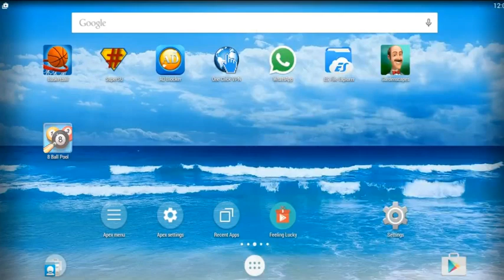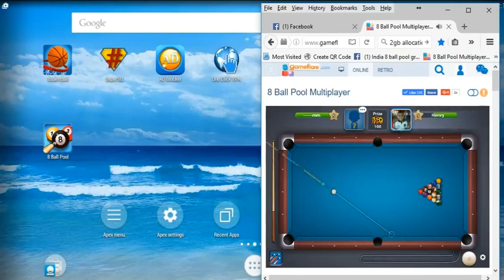8 Ball Pool Cash Trick Activated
This trick makes 50 cash in 5 minutes and 600 cash in 1 hour :)